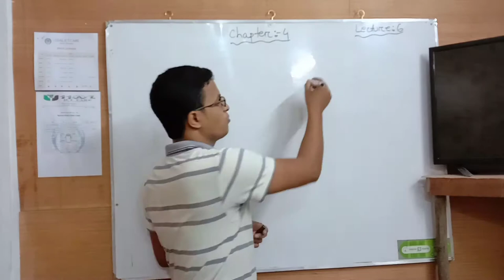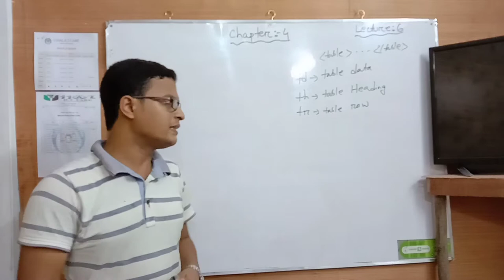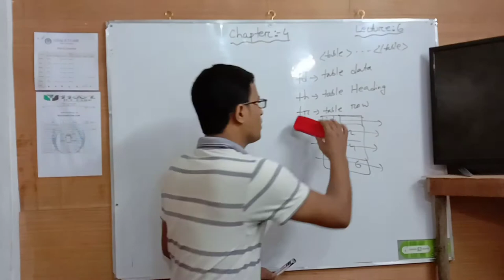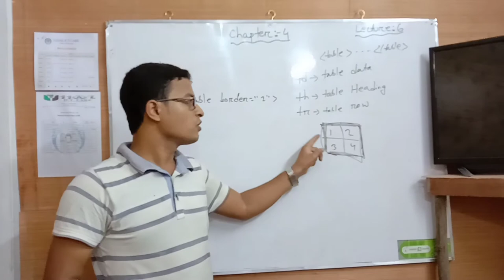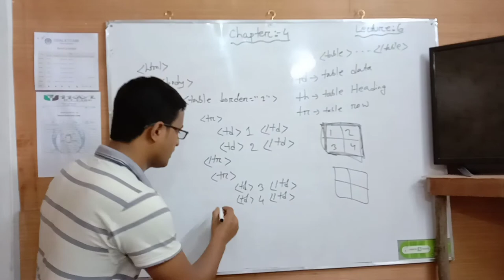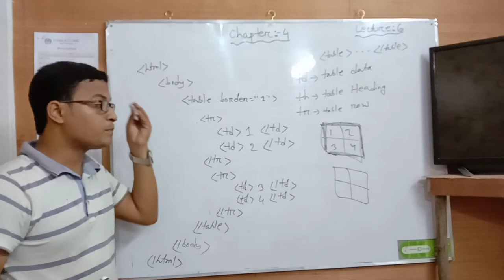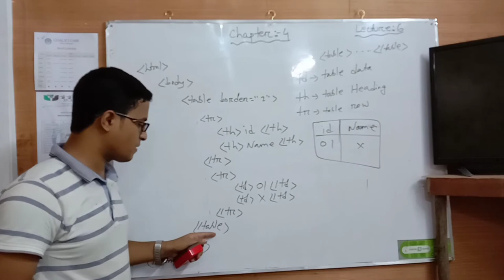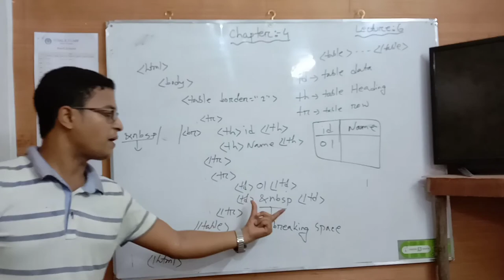Chapter:- 4 | HTML| Lecture 06| Table Create (Part-01)